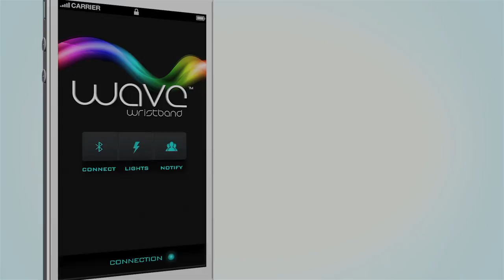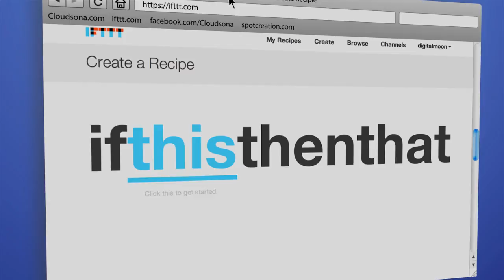New Wearable Tech, Wave Wristband, Launched on Kickstarter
Wave is a lighted wristband controlled by your smartphone that is being featured in a Kickstarter campaign.